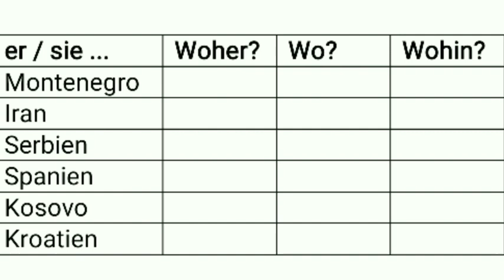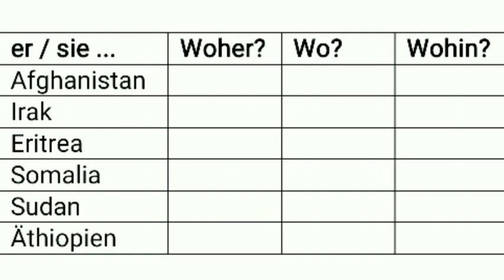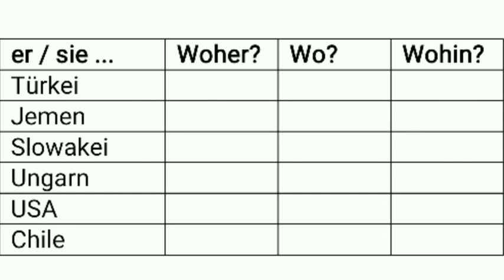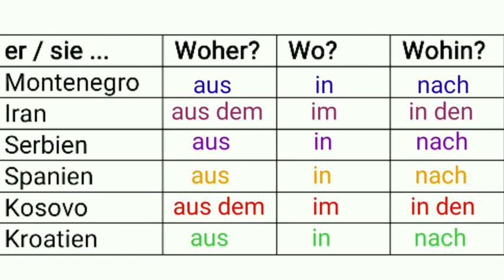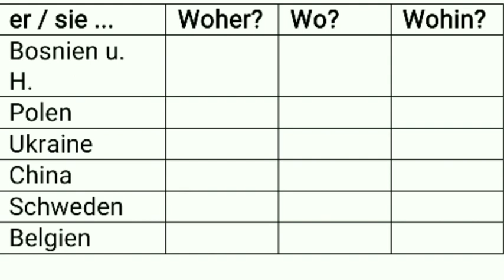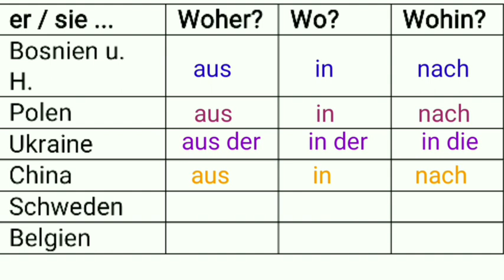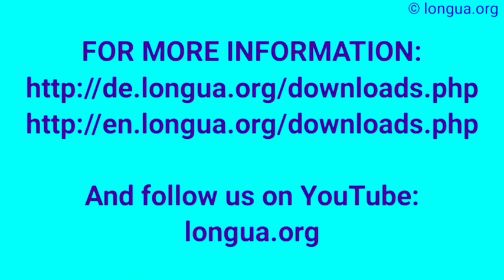woher wo wohin, Länder, Serbien, die Schweiz, Deutschland, der Kosovo, Spanien, Kroatien, der Iran,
woher wo wohin, Länder, Serbien, die Schweiz, Deutschland, der Kosovo, Spanien, Kroatien, der Iran, @languageslongua,

  @languages - longua    ,

Warum seid ihr immer so laut?,
Wo, wie hast du das bestellt?,
Wer nervt die ganze Zeit?,
Wann kommt die U-Bahn?,
Wie geht das?,
Wem nutzt das eigentlich?,
Wessen Kinder spielen hier?,
Wer heißt hier Leo?,

die Ehrlichkeit
ehrlich
direkt
die Dreistigkeit
dreist
politisch korrekt
die Entfernung
anpissen
die Haltung
die Geste
die Gestik
die Zurückhaltung
sich zurückhalten
zurückhaltend
die Sicherheit
sicher
der Blick
blicken
die Selbstständigkeit
selbstständig
revoltieren
mein Magen dreht sich um, wenn …
widerlich
umstimmen
ich bezogen
zerstören
genieren
wir wissen, woran wir sind
unhöflich

 @languages - longua